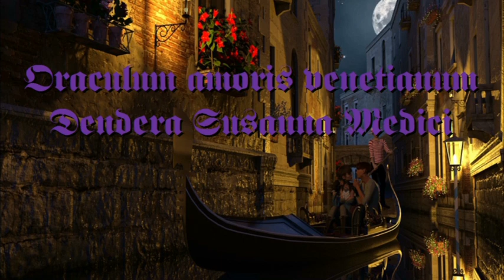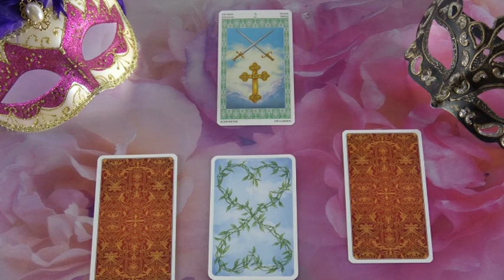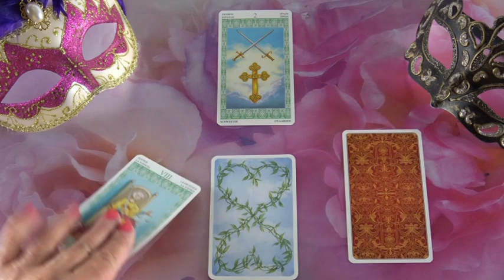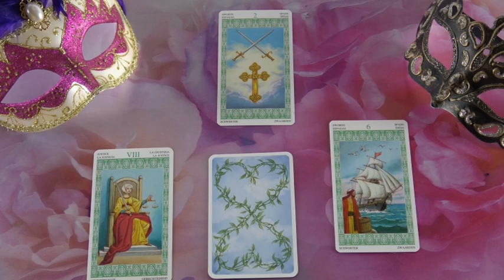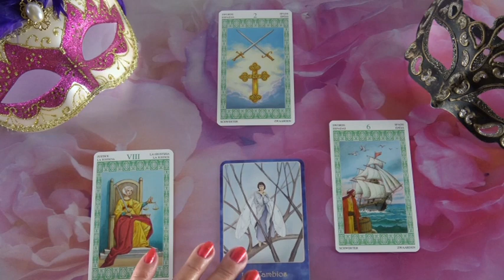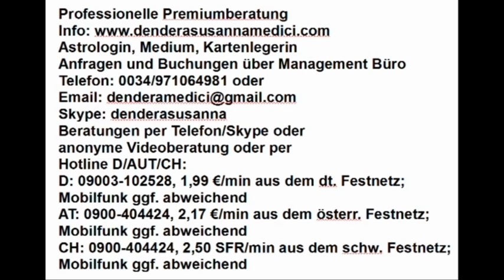??? ORAKEL: 13.01.2019 Sonntag